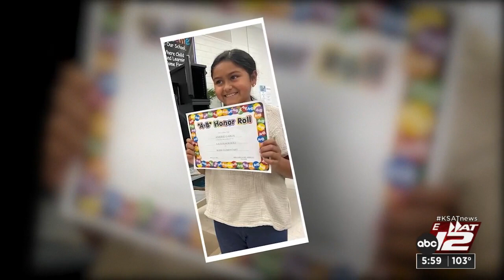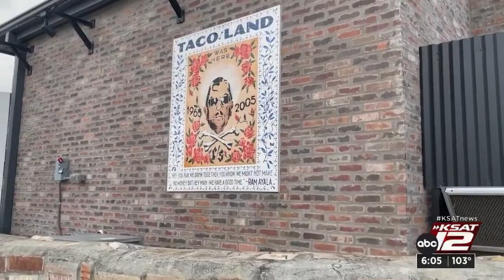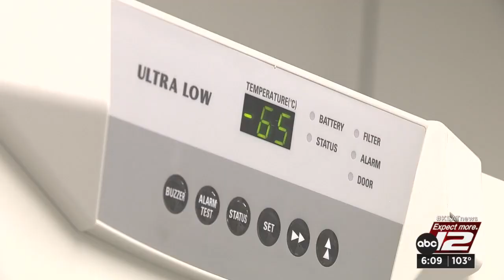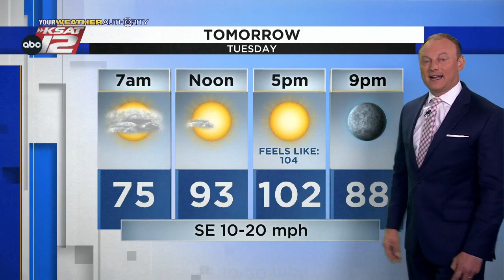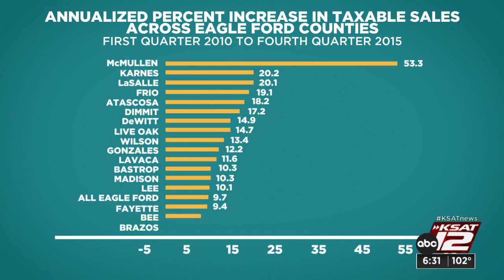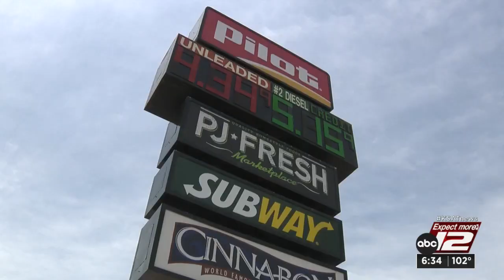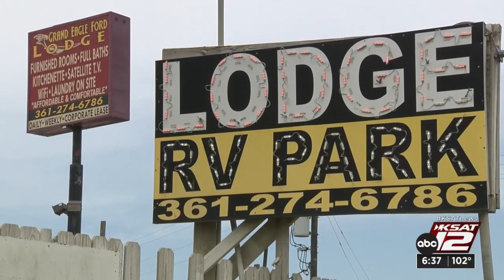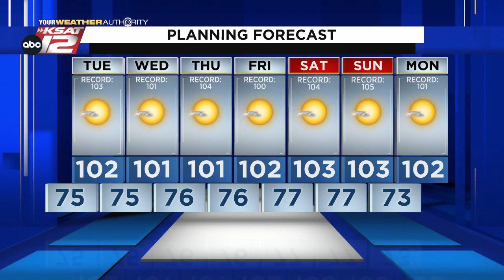KSAT 12 6 O'Clock News : Jun 06, 2022